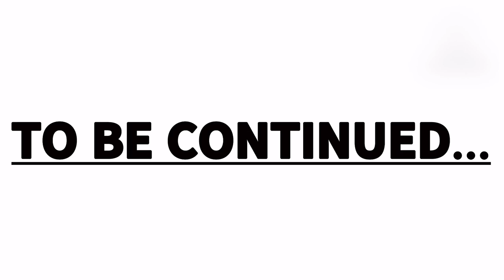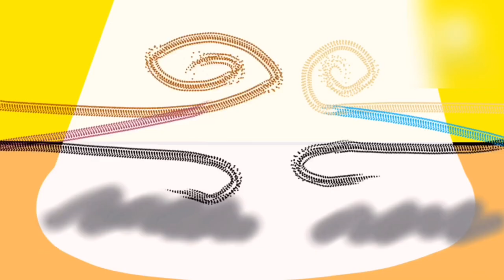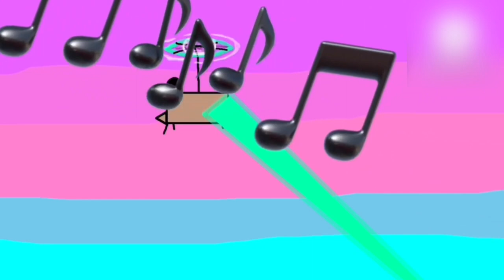KINKER'S TYRANNY| RR+K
A robot Kinker goes to a lighthouse called "The Kingdom Lighthouse”, where anyone or anybody is on the throne, gets to rule. Ry and The Geometry Squad go to find Robot Kinker since Kinker claims that Devil Ry stole it. In an occurring moment, a thunderstorm approaches in The Geometry Squad’s way.

The owner of this channel can do whatever he wants. Follow these rules:

1. No requests. This channel does not need requests & there’s NO community guidelines/copyright violations here. No one else can do whatever they want with this channel.
2. No harm, bullying, threatening or harassment to the channel host, moderators or others.
3. No terrorism
4. No expletives, such as: violence, references to the S-words, vulgar, negative & inappropriate language, etc.
5. You break the rules, you’re blocked and you’re reported forever.

Audio edited by SoundLab
Animation Software: RoughAnimator
Video Editor: KineMaster, Filmora on iPad.

THEY ARE NOT SAID/DONE IN REAL LIFE.
We DO NOT CONDONE any negative acts
& encourage you not to do anything in this video.
We are not responsible for any damages, injuries, losses, etc.
ALL THE OWNER’S VIDEOS ARE PROTECTED &
COPYRIGHTED BY RyanGeometryTV.
WITHOUT PERMISSION AND GIVING CREDIT(by contacting the owner)
&/or UNLESS THE OWNER GIVES YOU ACCESS,
OR THERE WILL BE EXTREME PUNISHMENTS/CONSEQUENCES ACCORDING TO
LOCAL APPLICABLE LAWS
 (includes: complaint, 100,000,000 fine, 10 years in prison/jail,
civil/criminal liability, execution, etc. )

[THIS CONTENT IS ENTIRELY STRICTLY FOR ENTERTAINMENT & ANIMATION PURPOSES ONLY]